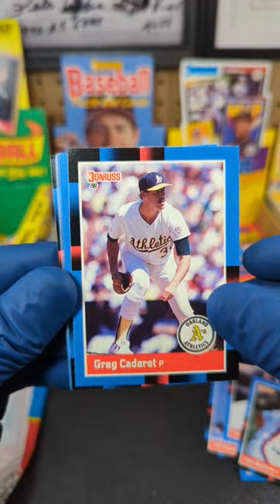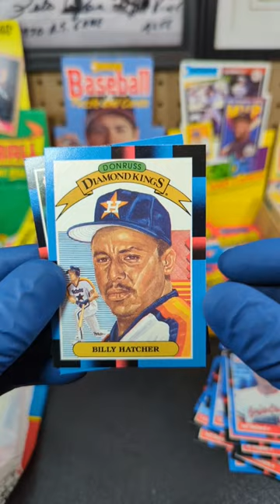1988 Donruss Baseball 🫣🔥🧊